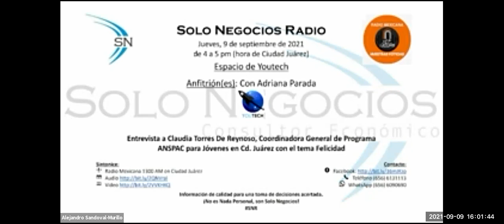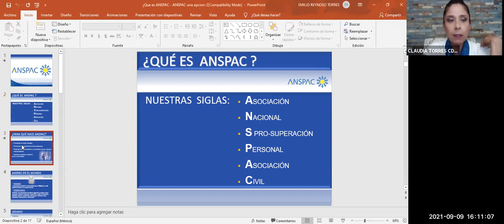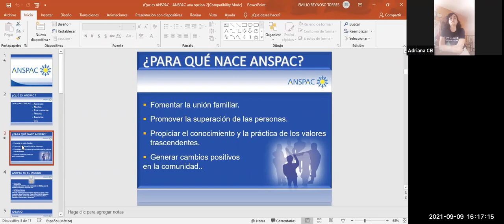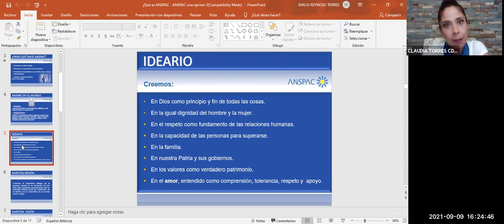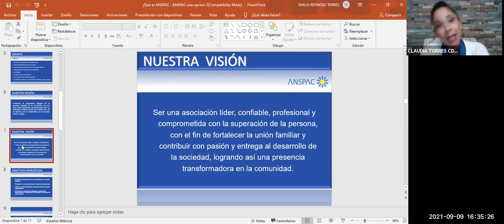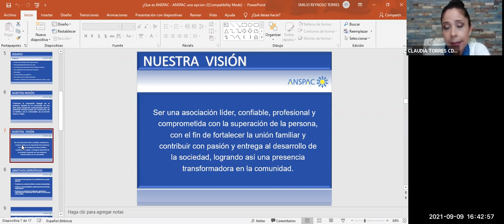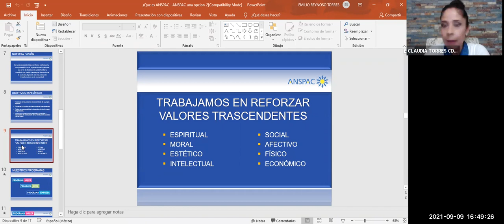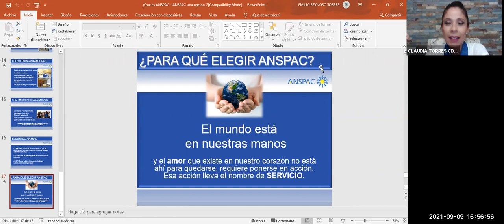[SNR] Solo Negocios Radio del 09 de septiembre de 2021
Entrevista: Claudia Torres De Reynoso, Coordinadora General de Programa ANSPAC para Jóvenes en Cd. Juárez con el tema Felicidad.